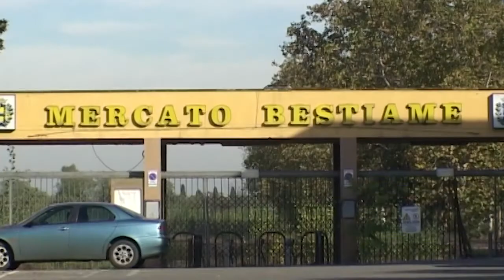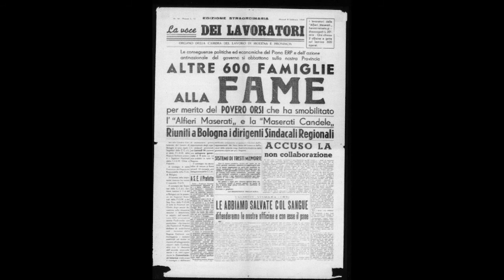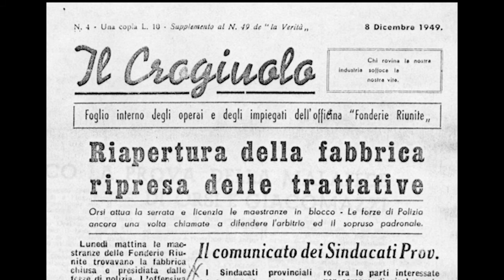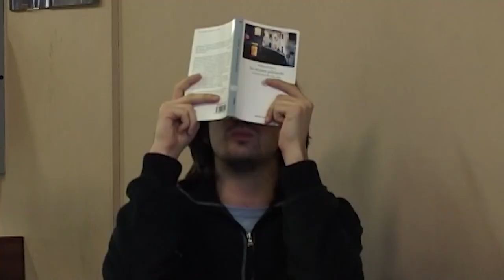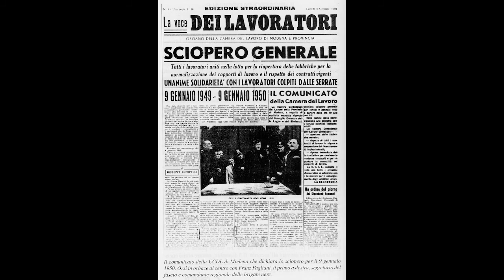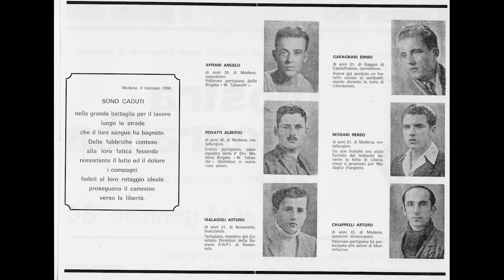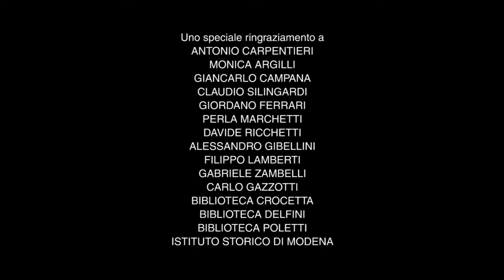9 GENNAIO 1950 I RAGAZZI DELLE FONDERIE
La ricostruzione storica della vertenza lavorativa culminata nei tragici fatti del 9 gennaio 1950 a Modena. Interviste a don Sergio Mantovani, cappellano di fabbrica presso le Fonderie Riunite; Walter Ferrarini, ex operaio alle Acciaierie e Ferriere del gruppo Orsi, che racconta l'attività dell'imprenditore Adolfo Orsi; Ivo Sola, testimone presente durante la manifestazione del 9 gennaio 1950 a Modena; Eliseo Ferrari, ex sindacalista Fiom, che spiega la manifestazione del 9 gennaio 1949 a Modena precedente a quella del 9 gennaio 1950; Bruno Bruzzi, ex operaio alle Fonderie Riunite, che descrive la situazione in fabbrica. Un documentario di Marco Amendola, 2020